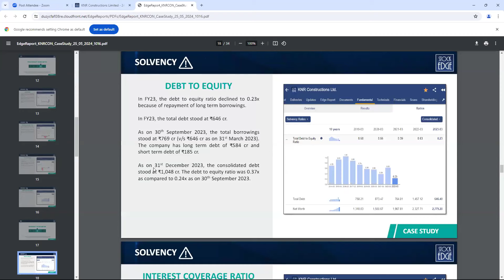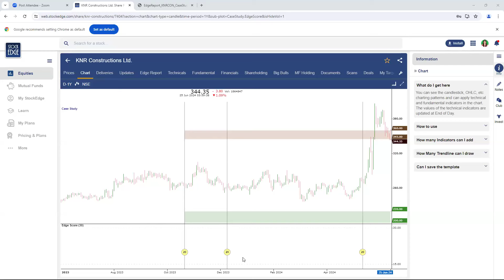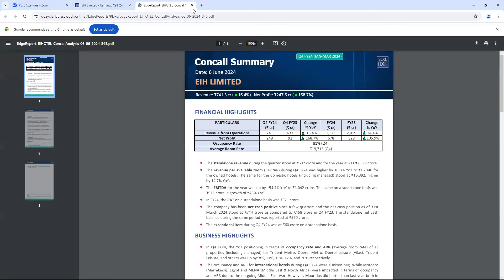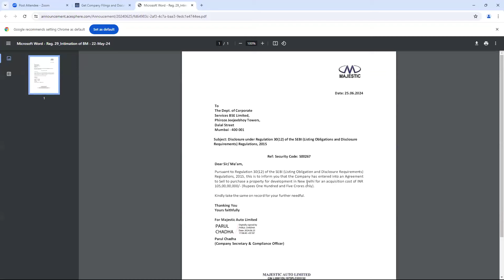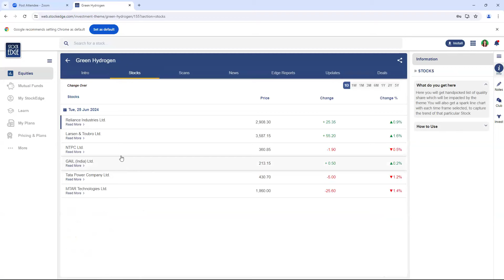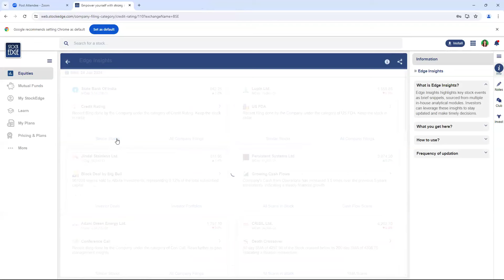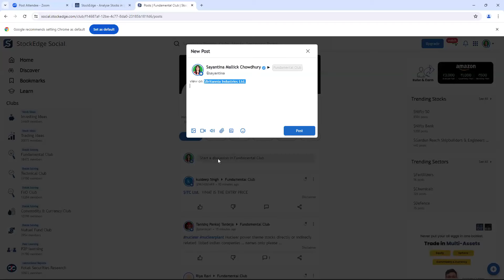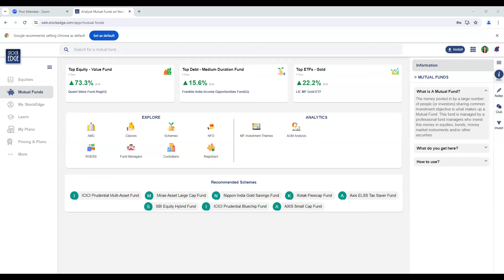StockEdge Smart | 25th June'24